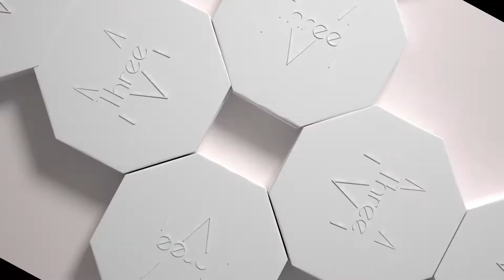SORAYACAMPOY PROYECTOFINAL 1